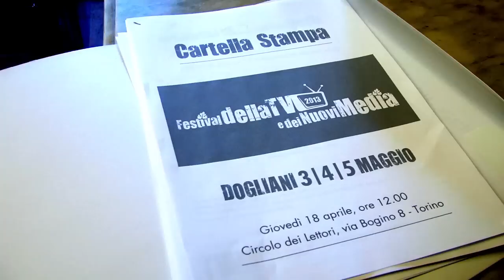Presentazione Festival della TV e dei Nuovi Media di Dogliani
Dal 3 al 5 maggio, la seconda edizione del festival con tre giorni di incontri, dibattiti, confronti tra protagonisti del mondo della comunicazione tradizionale e non. Si parlerà di attualità, approfondimento, inchiesta, cultura e intrattenimento.